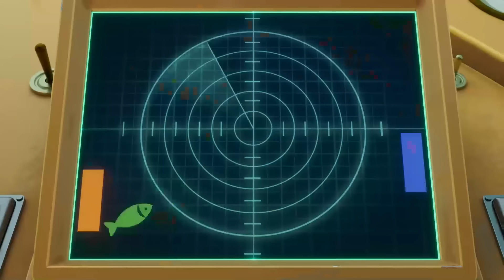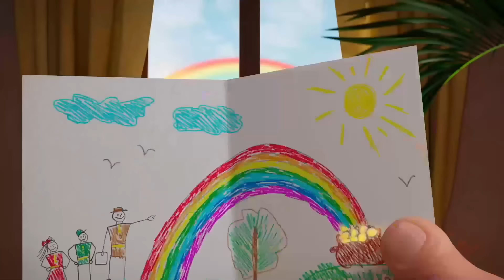Booba - Beach Party ☀️ 😎 Best Cartoons for Babies - Super Toons TV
Booba - Beach Party ☀️ 😎 Take a look and join the new fun adventure
Tired of winter? 🤔 Join Booba's beach party and remember best summer moments with Booba and his friends! Let's Go!